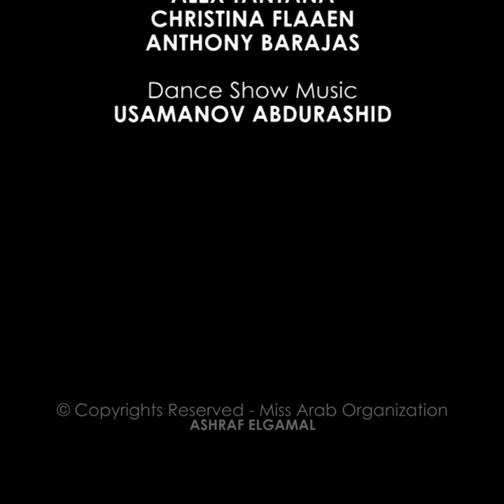2023 Miss Arab USA Contestants Dance Show